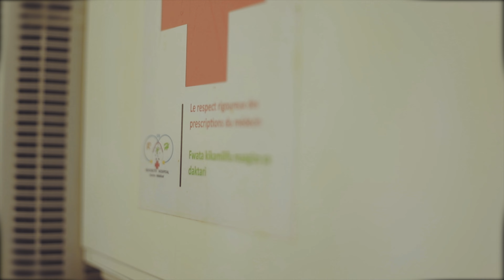JE N'ATTENDS QUE TOI SAINT-ESPRIT [CLIP OFFICIEL] - Prophète Ezéchiel Michael SANKINKA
CHANSON CHRÉTIENNE

Commandez votre copie du livre "Comprendre le sommeil et le monde des songes" du Prophète, maintenant sur Amazon👇🏽👇🏽

Faites vos dons libéralement selon que le Seigneur vous le met à coeur
Envoyez votre offrande et votre dîme:

- Western Union : JAMES HABAMUNGU BUGOMA

LYRICS =
Et maintenant Seigneur
Vois leur menace
Et donne à tes serviteurs d’annoncer ta parole
Avec une pleine assurance
En étendant ta main
Pour qu’il se fasse des guérisons,
Des miracles et des prodiges
Par le nom de ton saint serviteur Jésus.

V1: Si tu veux m’utiliser
Dis le moi, viens m’équiper
Pour ta gloire je le ferai
Oint-moi

Si tu veux m’utiliser
Revêt moi du manteau Eliah
Que ton feu marche avec moi

Réf: Saint-Esprit visite moi
Saint-Esprit je n’attends que toi

J’invoque l’Esprit qui fait des hommes ordinaires des instruments extraordinaires
L’Esprit a rendu Pierre capable des choses qu’il ne pouvait de lui-même faire
Celui qui une fois en nous témoigne de Jésus et nous empêche de nous taire
Le seul qui comprend le soupir de notre soif et donne force à nos prières

Oh Saint-Esprit visite moi comme Samson à Mahané-Dan
Comme Ezéchiel près du Kebar Et Daniel près d’Hiddékel
Mon coeur soupire, mon coeur a soif je désire une nouvelle expérience surnaturelle

V2: Je ne sais pas comment
Tu vas le faire par moi
Mais je le crois dans mon coeur
Seigneur

Je ne sais pas comment
Seigneur

Visite moi
Mon ami intime
Je n’attends que toi, je n’attend que toi
Visite moi ah
Viens dans ma chambre
Transforme moi pour ta gloire
Je ne veux que ta présence
Molimo eh eh eh
Bimela nga ata na ndoto
Où est l’échelle de Jacob je veux voir Dieu
Saint-Esprit eh
Je veux monter, je veux monter
Que ton vent m’emporte devant le trône
Je veux me plonger dans tes fleuves
Saint-Esprit, Saint-Esprit, Saint-Esprit

Coda: Oh, si tu l’as fait avec les pères alors refais le encore
Je suis ici avec mes frères nous attendons ton renfort
C’est maintenant le temps pour notre génération
Esprit du Dieu Tout-Puissant fais descendre ton feu

Oh, si tu l’as fait avec les pères alors refais le encore